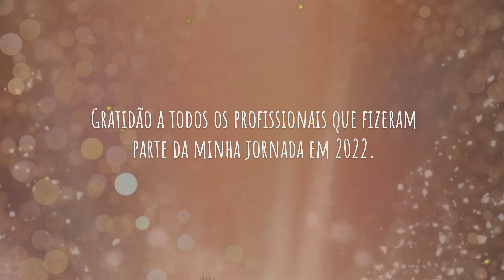Retrospectiva 2022 - Parkinson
Gostaria de agradecer a todos os profissionais que fizeram parte deste Canal este ano ! Que disponibilizaram  seu tempo para trazer informações preciosas.

Minha gratidão aos profissionais e a todos os seguidores que assistem as LIVES e participam ativamente!

Meus vídeos possuem intuito educativo e seguem a ética médica proposta pelo Conselho Federal de Medicina.

Atenção:
☛ O conteúdo do canal não substitui a consulta médica presencial.
☛ Busque ajuda médica em caso de necessidade.
☛ Não se automedique! Isso é prejudicial à sua saúde.

Faça sua Consulta Online com um Neurologista especialista agora!

Sabia que você pode agendar uma consulta online comigo?

Clique no link abaixo e fale direto comigo.

Entre para meu canal do telegram e não perca nenhuma novidade ☛

Conheça o meu curso exclusivo para médicos sobre DBS↴

Importante:

☛ Declaro que não possuo vínculo com nenhuma indústria farmacêutica. Não recebo nenhum honorário de nenhuma indústria farmacêutica.
☛ Respeito todas as normativas e conduta ética proposta pelo CFM, pela Academia Brasileira de Neurologia (ABN)

Os vídeos não expressam minha opinião pessoal, todo conteúdo é baseada em estudos e evidência científica comprovada.Dra.Mariana Moscovich
Neurologista
CRM/PR: 25083
RQE: 18651